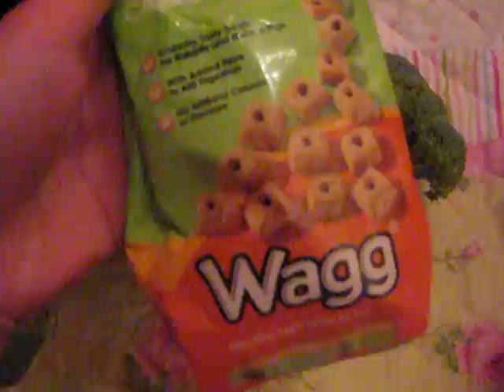My piggiefarm 50+ subscriber contest entry